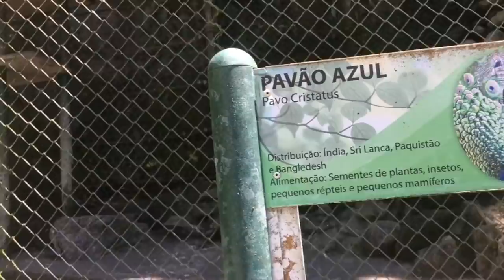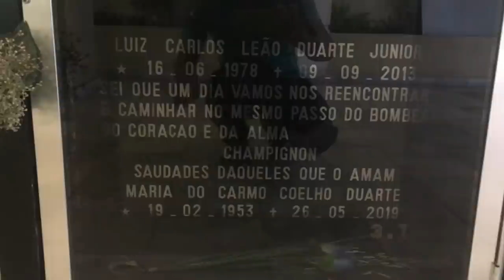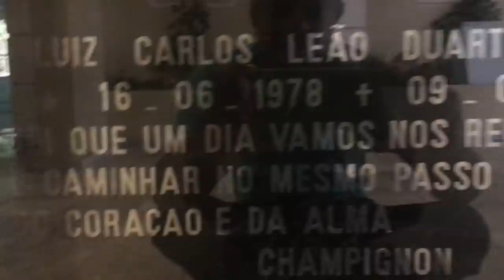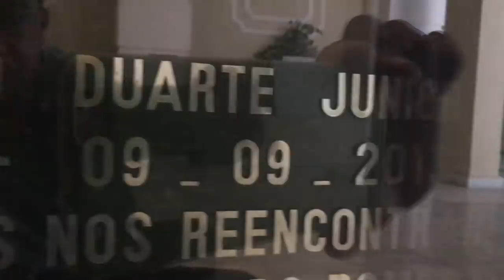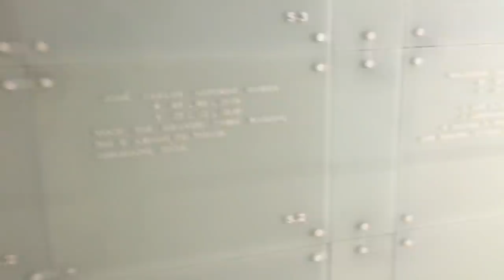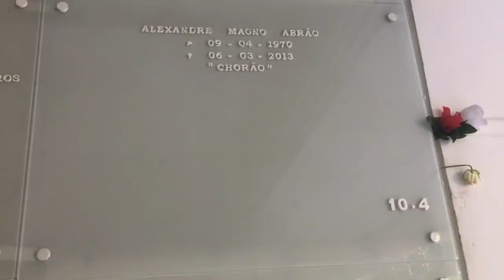Túmulo de Champignon e do Chorão | Charlie Brown Jr. | Cemitério vertical, Memorial Ecumênico.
Começo e What's Up (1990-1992)

Iniciou sua vida musical aos 12 anos de idade. Foi na banda What's Up que o baixista e Chorão trabalharam juntos pela primeira vez. Na época, Chorão era vocalista da banda. Depois que Chorão saiu da banda, Champignon continuou alguns meses, mas depois saiu. E a convite de Chorão, começou uma nova banda, e assim começava o Charlie Brown Jr.
Seu apelido foi dado por Chorão comparando seu penteado peculiar a um cogumelo, já que segundo o próprio, "meu cabelo é horrível e só cresce para cima”.

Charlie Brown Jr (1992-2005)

Tempos depois, Chorão e Champignon decidiram convidar Renato Pelado pra ser o baterista e, mais tarde, Marcão e Thiago nas guitarras completariam a primeira formação da banda. A banda ainda sem nome, continuou a se apresentar em clubes na cidade. Resolveram dar o nome de 'Charlie Brown Jr', por que Chorão atropelou um quiosque de praia cujo nome era 'Charlie Brown'. O 'Jr' é porque eles se consideram 'frutos' de uma nova geração do rock. A banda trabalhou bastante até alcançar o sucesso. Gravaram duas fitas demo, mas somente a terceira chegou até o produtor musical Rick Bonadio (famoso por ter trabalhado com a banda Mamonas Assassinas), que gostou do trabalho do grupo e resolveu investir. A banda foi crescendo até ser contratada pela gravadora Virgin Records.
O primeiro álbum, Transpiração Contínua Prolongada, foi lançado em Junho de 1997, e fez sucesso nas rádios com a música O Coro vai Comê!. Com o sucesso cada vez mais numeroso, Charlie Brown recebeu o prêmio de Banda Revelação no VMB (Video Music Awards) dado pela MTV, em 1997. Nessa época Champignon ainda era menor de idade, e consequentemente toda vez que a banda se apresentava em alguma casa noturna, era necessária uma autorização judicial para que ele pudesse acompanhar seus companheiros. Champignon não tinha seu próprio instrumento; ele tocava com um baixo emprestado de amigos. Às vezes a banda perdia shows porque não conseguiam instrumentos.
Em 1999, lançaram o álbum Preço Curto... Prazo Longo, composto por 25 canções inéditas, que ganharam boa recepção da banda e garantiram sua presença nas rádios. Pouco antes de entrar no estúdio para gravar o terceiro álbum, o grupo passou por uma forte crise interna, causada pelas brigas entre Chorão e Champignon, que quase encerrou a carreira na época.